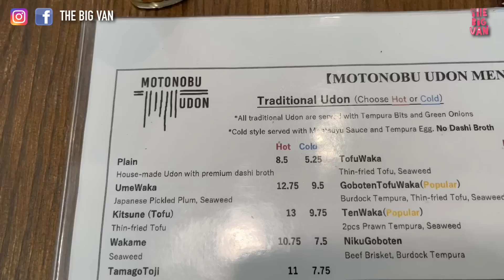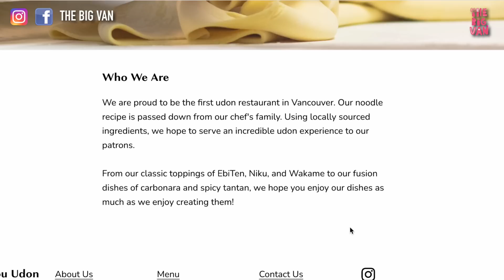2023#米芝蓮 推介 溫哥華首間 烏冬專門店 同日本最大分別竟然係......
2023#米芝蓮 推介 溫哥華首間 烏冬專門店 同日本最大分別竟然係.